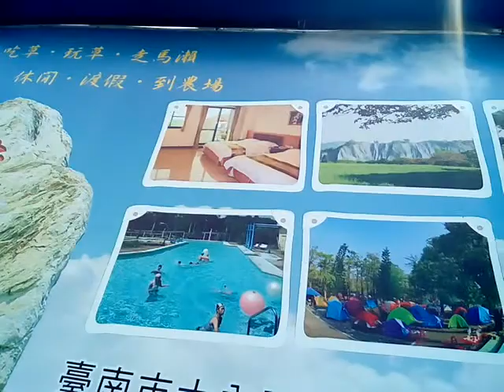VID 20190426 120811台南市大內區的走馬瀨農場大海報新面貌 在新營區民治路農會 全聯旁邊